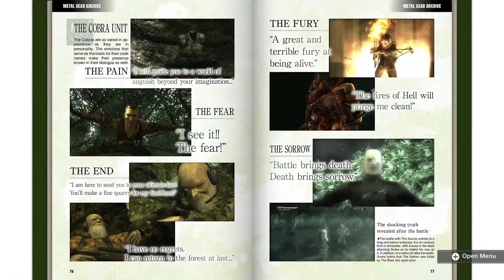Eine langweilige Nintendo Direct gerettet von wenigen Spielen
Im Großen und Ganzen eine sehr langweilige Direct, die von wenigen Spielen gerettet wurde, da Nintendo sie an den genau richtigen Stellen platzierte. Vor allem eben am Ende.

Ich liebe es, dass ich wegen ein wenig Pokemon-Footage das Video nicht monetarisieren kann. Vielen Dank dafür :)